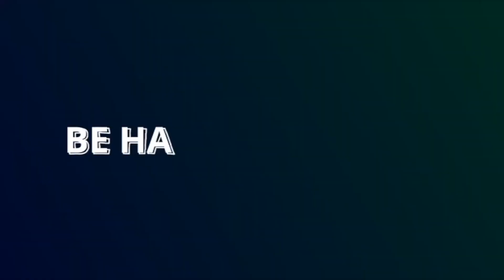Yeonwoo's testimonial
She is the youngest member of Suwanee Meditation.
Let us share her story with you!!!